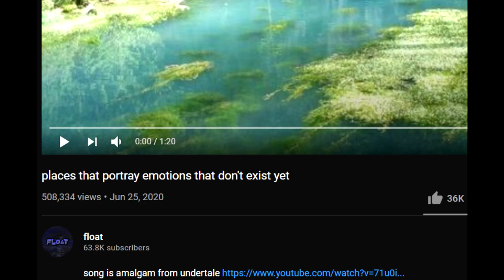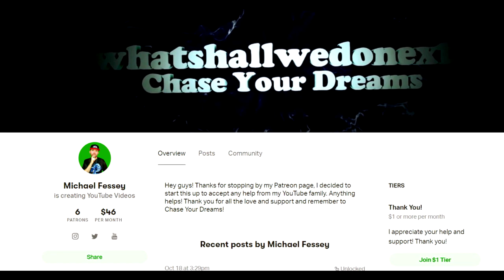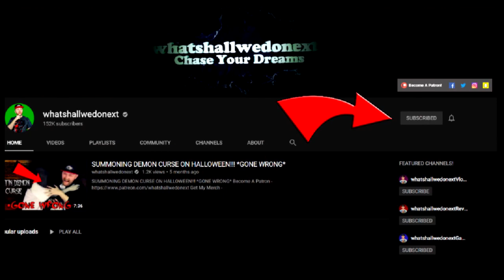places that portray emotions that don't exist yet REACTION!!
DESCRIPTION:

Hey guys! Welcome to another scary video!

So today we are going to be reacting to a video I came across on YouTube titled "places that portray emotions that don't exist yet" uploaded by the channel "float"!

Congratulations! You have discovered the secret comment code and that is "SATURDAY FTW" comment that in the comment section to prove that you read the description and you found it!